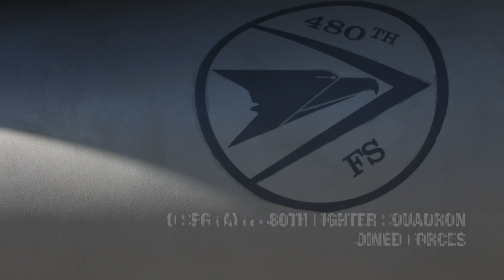JTAC in Portugal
A Joint Terminal Attack Controller (JTAC) is the critical link between military elements on the ground and in the air. They are responsible for accurately directing close air support towards targets while safeguarding friendlies.